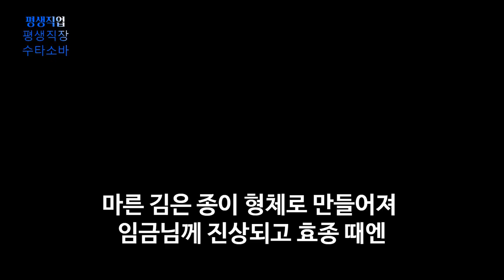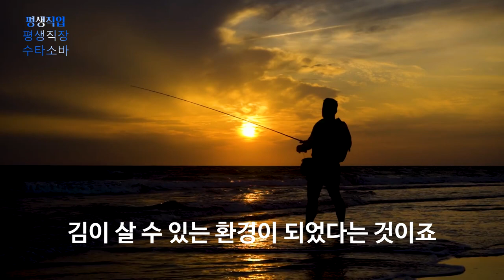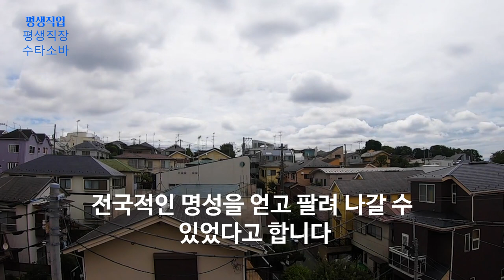탕후루와 김 양식